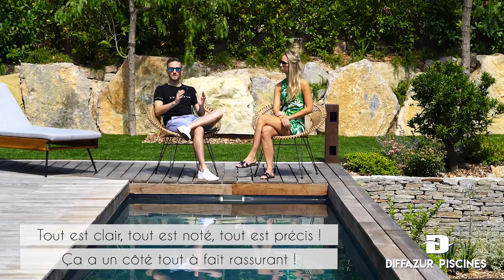Confidences autour de la piscine saison 4 - épisode 11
Découvrez aujourd'hui le témoignage de nos clients qui ont choisi de faire confiance à Diffazur pour 2 raisons : la technique et l'esthétique.
Dotée d'une grande plage immergée et d'un revêtement Crystalroc, cette piscine a su entièrement satisfaire ses propriétaires qui la recommandent pour sa durabilité dans le temps.

Un projet ? Un conseil ? Demandez un rendez-vous et découvrez la technique de construction des piscines Diffazur